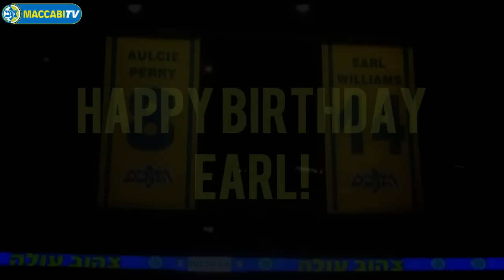Earl Williams 65th Birthday